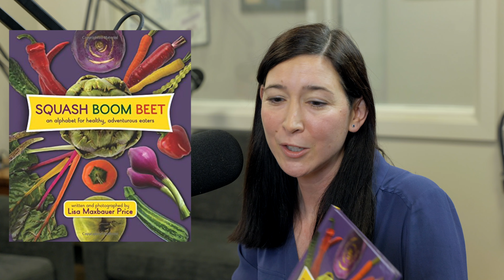How to Build a Career as a Writer: Lisa Maxbauer Price | Bet on You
Learn how author and Women’s World Columnist Lisa Maxbauer Price, through her persistence, was able to rise in the field of writing to becoming a nationally known columnist and Children’s Book Author.

Lisa Maxbauer Price, from her role at Notre Dame’s Student Paper The Observer, has long understood herself as an underdog. While initially dismissed for her small town background, she has had a long career, becoming a Women’s World columnist, writing children’s nutritional book Squash Boom Beat, and even getting to meet and interview Tennis Star Billie Jean King.

Join host Angie Morgan, Keynote Speaker and Leadership Coach, and Ben Whiting, Entrepreneurship Keynote Speaker as they interview Health Writer Lisa Maxbauer Price. It is a part of the “Small Business Series” for the Bet on You Show, a show dedicated to business leadership and entrepreneurs.

Learn all about:
• Price’s difficult journey to becoming a prominent, nationally known writer, and how her persistence led her to success.
• Price’s early work at a trade publication, and how that helped her rise in renown.
• Playing tennis against Tennis Legend Billie Jean King, and staying humble in her work.
• How Price was able to stay strong as an underdog in her field, with messy momentum (putting one foot in front of the other, despite challenges).
• Price’s advice on nutrition and dieting from her work in her field.

Lastly, get some writing advice from Price’s career experience!

To order Angie’s books:
Bet on You
Leading from the Front

About Angie Morgan
Angie Morgan is a New York Times best-selling author of the business books “SPARK,” “Bet on You,” and “Leading from the Front.” She has been a coach inside some of the world’s best businesses and has shared a keynote stage with some of the most influential leaders of our time. Angie served as an officer in the Marine Corps and holds a BA and MBA from the University of Michigan.